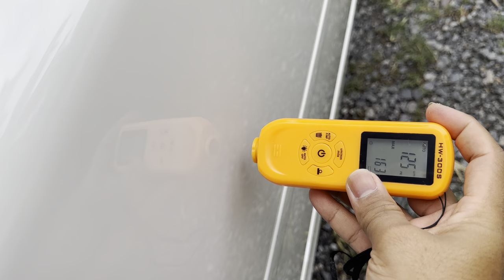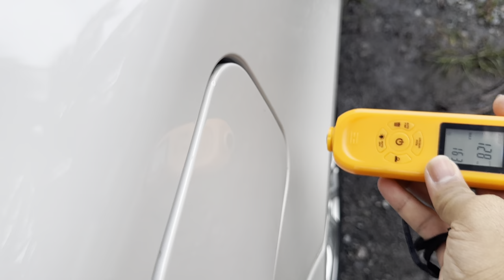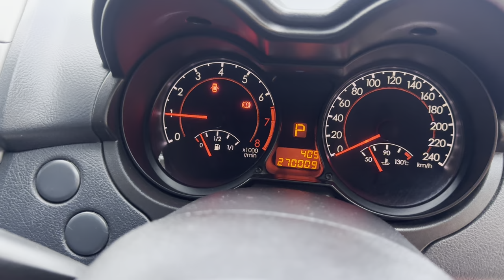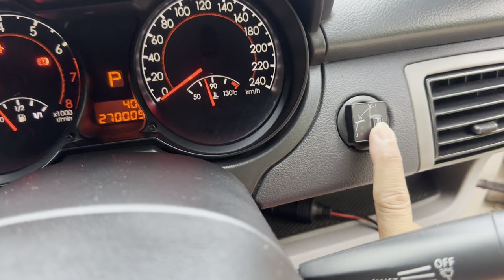(ขายแล้ว) Proton Persona 2011 | สอนขัดกระจก |【 Ucarwash TV 】